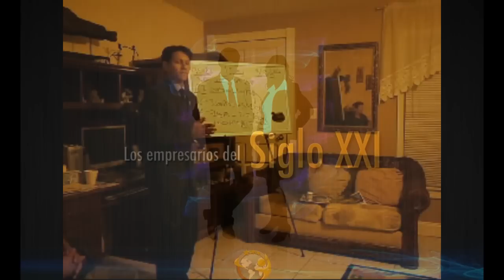PRESENTACION EMPRESARIOS DEL SIGLOXXI, PARTE # 3 HD